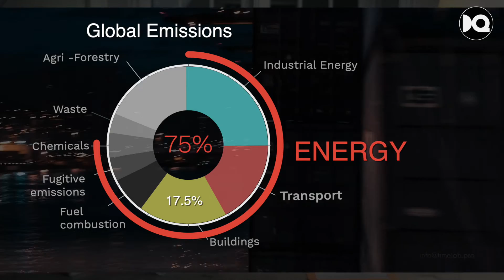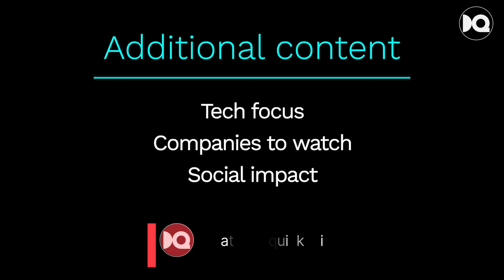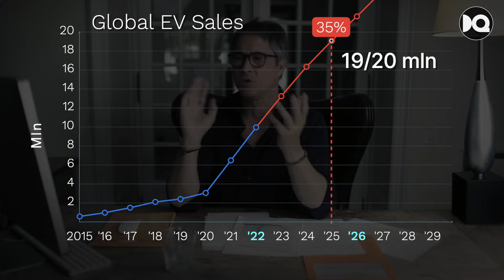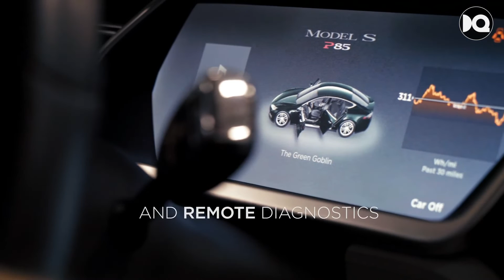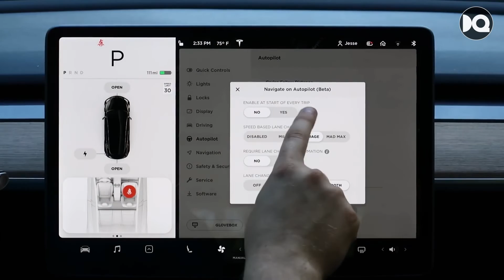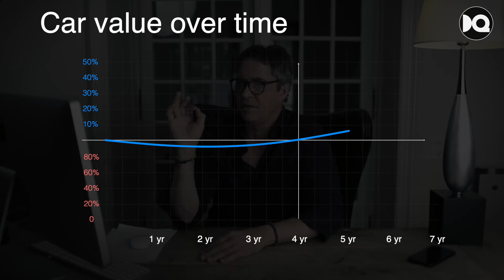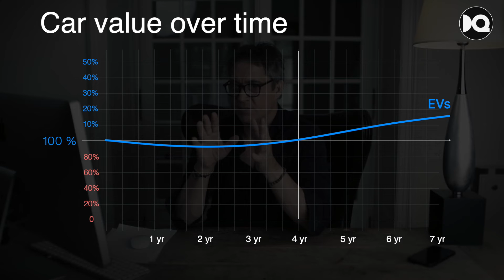The truth about EVs, and why we need to rethink how we buy a car..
Imagine a car that updates to the showroom model every time you turn the key !
Buying an EV is not like buying a combustion car...  Your buying software of wheels that updates constantly as if it rolled out of the factory floor yesterday.  Tesla is the master at keeping any car cutting edge throughout the life of the vehicle.
Find out why the software defines the value of cars today and for tomorrow, and how gas cars will increasingly loose value as the world transitions to electric vehicles.

If left too late, it will be like walking past an animal rights protest wearing a fur coat.
Here's why...